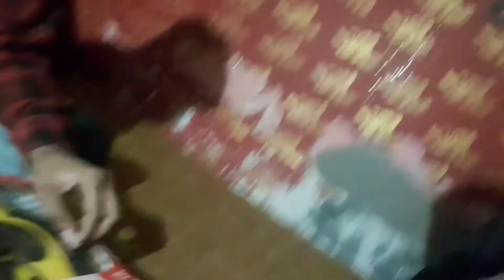aaj jatin apne car lai aya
JATIN GURJAR VLOG aaj JATIN  apne car lai kar aya